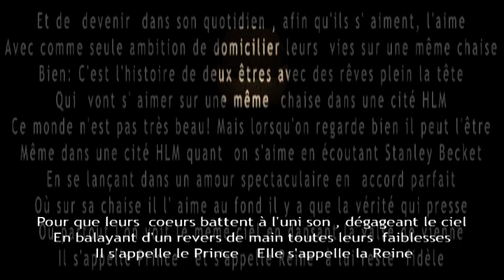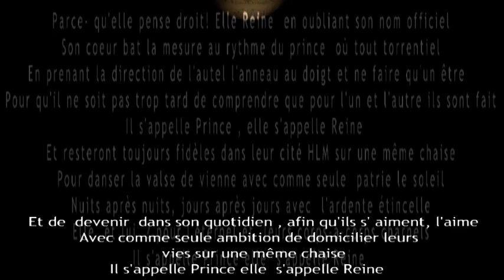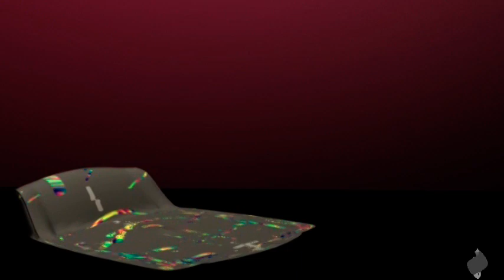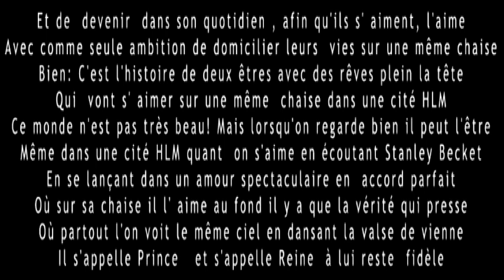Chaise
Lorsqu' elle est  arrivée oui arrivée dans sa cité  HLM
Il n'y avait qu'une chaise pour danser la valse de vienne
Alors elle a  pris sa chaise est  arrivée dans son contexte
Pour que leurs  coeurs battent à l'uni son , dégageant le ciel
En balayant d'un revers de main toutes leurs  faiblesses
Il s'appelle le Prince    Elle s'appelle la Reine
Avec un grand besoin d'amour sur une même chaise
Leurs  yeux regardent peu de choses , juste l'éternel
à ce moment là de l'histoire tout devient clair au travers d'elle
Et de  devenir  dans son quotidien , afin qu'ils s' aiment, l'aime
Avec comme seule ambition de domicilier leurs  vies sur une même chaise
Bien: C'est l'histoire de deux êtres avec des rêves plein la tête
Qui  vont s' aimer sur une même  chaise dans une cité HLM
Ce monde n'est pas très beau! Mais lorsqu'on regarde bien il peut l'être
Même dans une cité HLM quant  on s'aime en écoutant Stanley Becket
En se lançant dans un amour spectaculaire en  accord parfait
Où sur sa chaise il l' aime au fond il y a que la vérité qui presse
Où partout l'on voit le même ciel en dansant la valse de vienne
Il s'appelle Prince   et s'appelle Reine  à lui reste  fidèle
Parce- qu'elle pense droit! Elle Reine  en oubliant son nom officiel
Son coeur bat la mesure au rythme du prince  où tout torrentiel
En prenant la direction de l'autel l'anneau au doigt et ne faire qu'un être
Pour qu'il ne soit pas trop tard de comprendre que pour l'un et l'autre ils sont fait
Il s'appelle Prince , elle s'appelle Reine
Et resteront toujours fidèles dans leur cité HLM sur une même chaise
Pour danser la valse de vienne avec comme seule  patrie le soleil
Nuits après nuits, jours après jours avec  l'ardente étincelle
Elle  et lui  ? pour l'éternel et  leurs corps-à-corps charnels

Elisabeth Žarkov